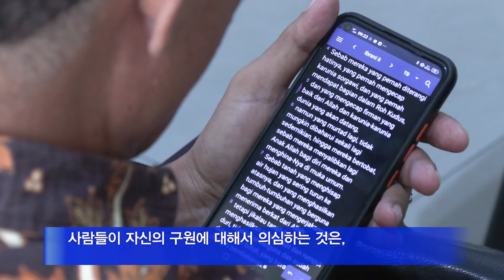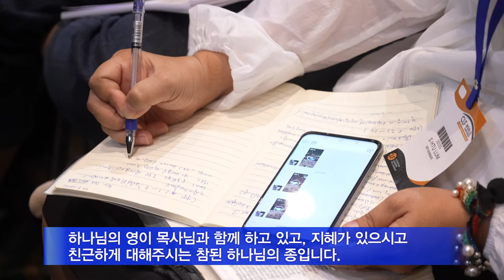2022 태국 CLF 컨퍼런스 개최[20220925]_굿뉴스티비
ㅡ9월 22일-24일, 태국 방콕 수코타이탐마티랏 대학교
ㅡ태국 및 인근 동남아 국가 목회자 800여 명 참석
ㅡ박옥수 목사, 매일 오전과 저녁 복음강연…목회자들에 '영원한 속죄' 말씀 전해
ㅡ인도네시아·미얀마·라오스·홍콩 등 동남아 국가 목회자들, 박옥수 목사와 면담